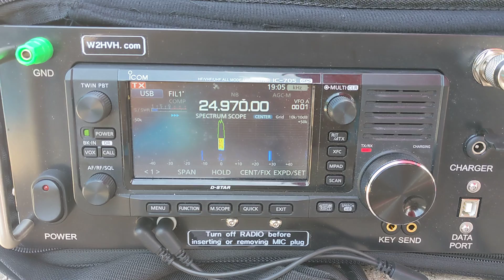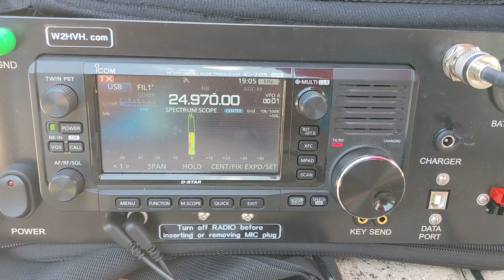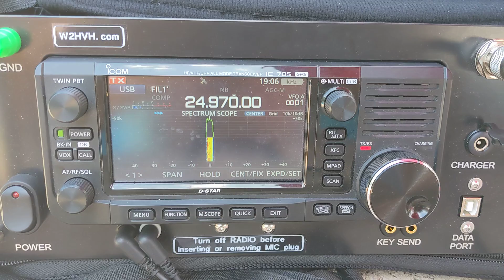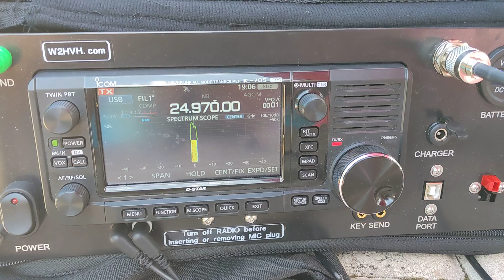12 METERS HF In The Pool, Easter Sunday, Chameleon EFHW Sloper Antenna.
Chameleon End Fed Half Wave IN THE POOL,  Icom 705 and an 85 watt amplifier.